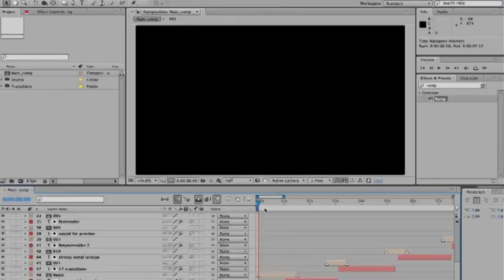Metal Transitions Pack | After Effects Template | Elements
Special Thank You ❤ to BarraQda!

Recommended Section:
0:01 Liquid Elemets: Download the Pack Manager plug-in and 100+ elements for free at
1:24 Download 'Glass slideshow'
1:24 Download 'Universal Product Promo'
1:24 Music
1:32.200 Download 'Subscribe project'